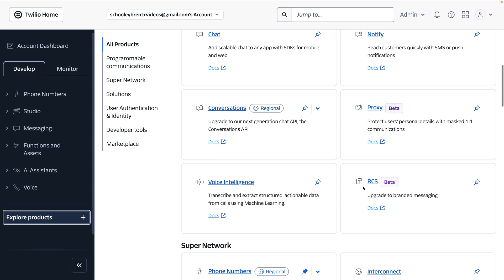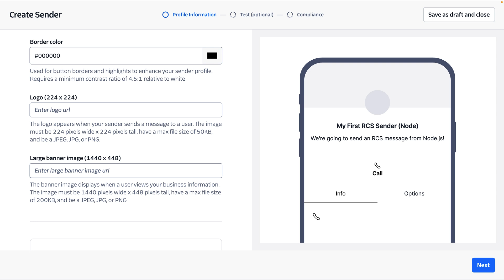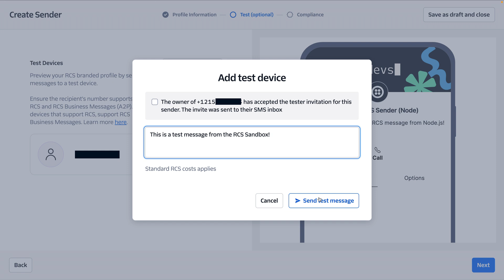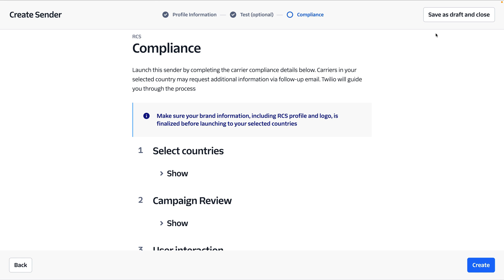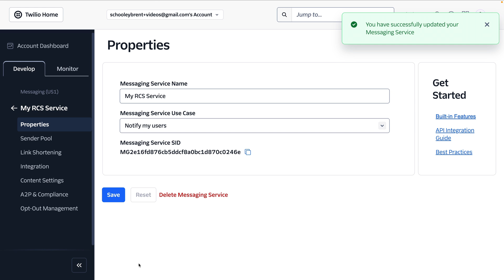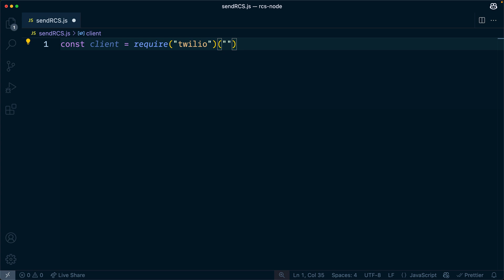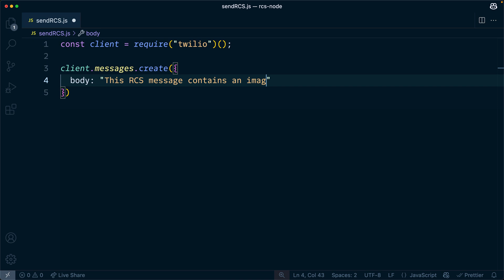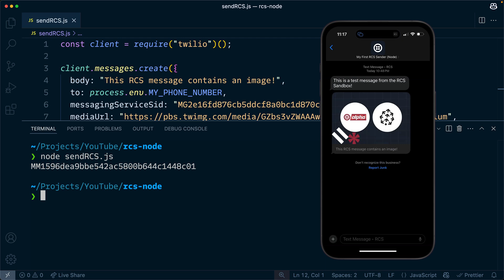Send your first RCS message with Node.js and Twilio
In this video, we show you how to send your first RCS (Rich Communication Services) message using Node.js and Twilio’s Messaging API. RCS lets you create rich, interactive messages with text, images, carousels, and more—right within your users' default messaging apps.

Key Takeaways:
📱 What is RCS?  A mix of SMS simplicity and app-like functionality
📩 Send Your First RCS Message –  Test with a real device
💻 Node.js Code Walkthrough –  Step-by-step tutorial in VS Code
⚠️ Error Handling & Debugging –  Troubleshoot your first message

⏰ Chapters:
00:20 – Setting Up an RCS Sender in Twilio Console
00:55 – Testing Your RCS Sender with a Real Device
01:50 – Configuring Messaging Services for RCS & SMS Fallback
02:55 – Building an RCS Sender with Node.js
03:51 – Writing Your First RCS Message Code (Node.js)
07:12 – Success! Sending Your First RCS Message